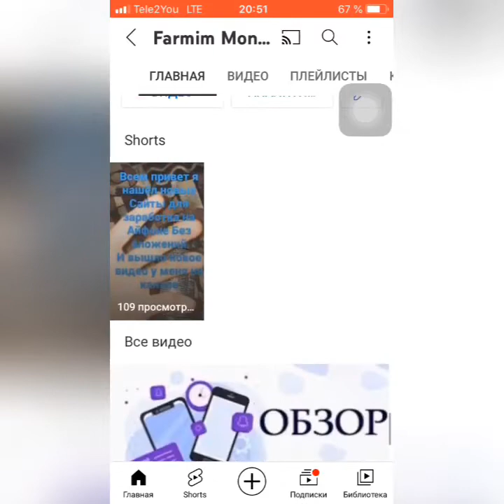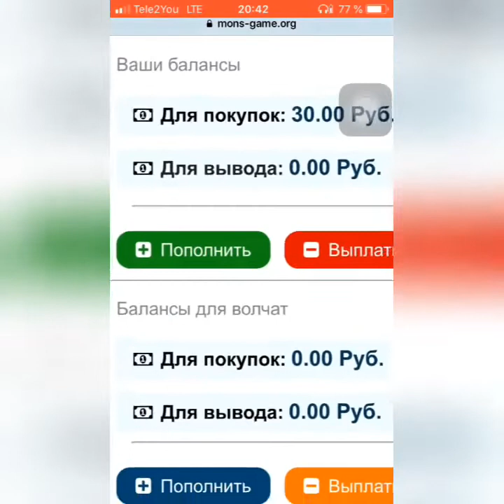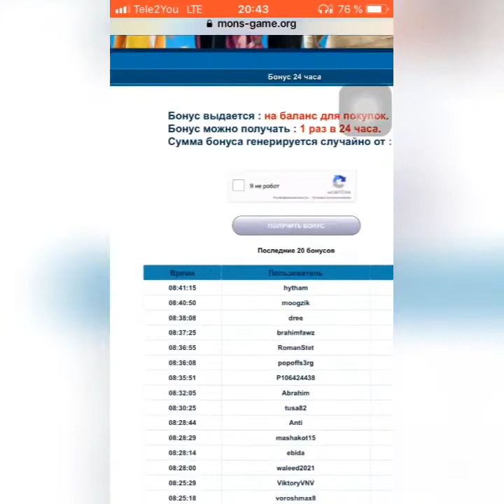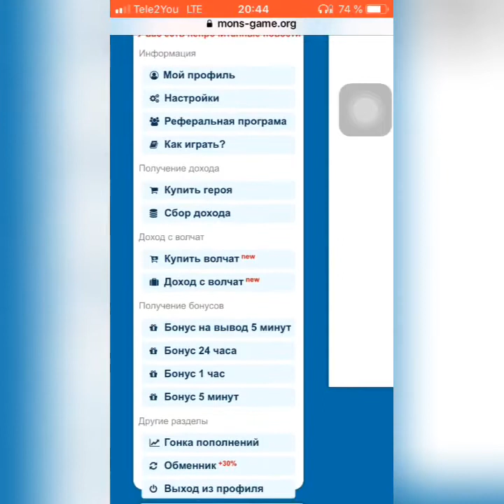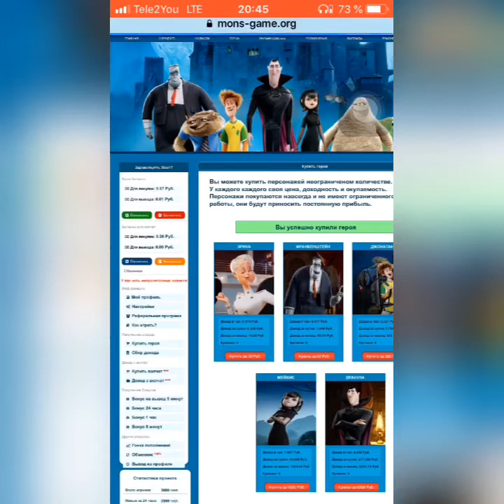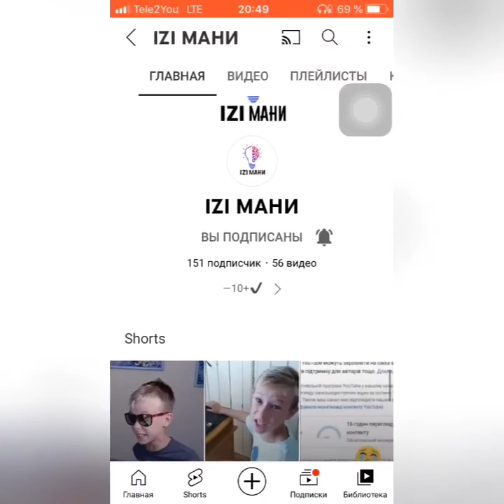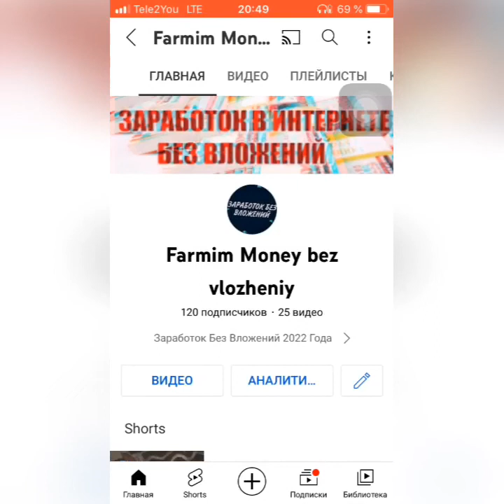Заработок в интернете с игрой 2022-2023года Супер маркетинг.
Новый заработок в интернете на полном пассиве без вложений.
Я подумал а может ли быть такое?
Как заработать деньги ничего Ни делая ?
Все ответы на эти вопросы я  дал в этом видео.

💥Ссылка из данного обзора из этого видео💥

Ещё проекты на Ваш выбор